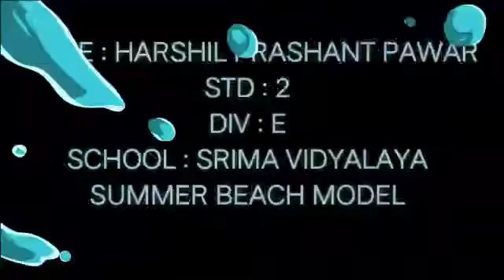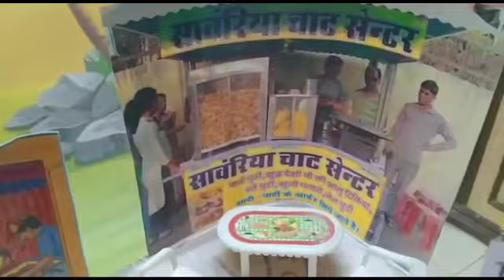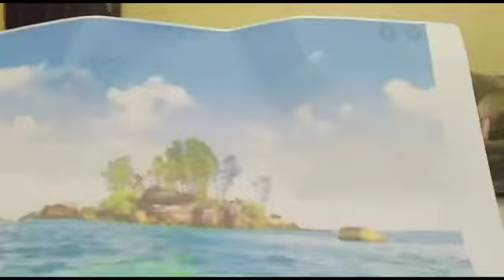SUMMER BEACH School Project Model by Harshnil Pawar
Harshnil Pawar performance in Summer Beach Model for Children Std 2